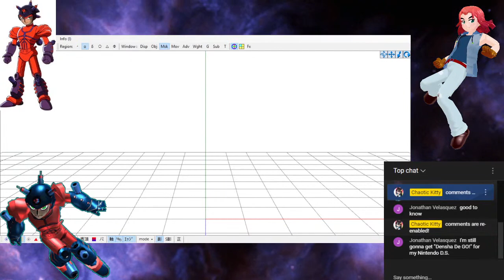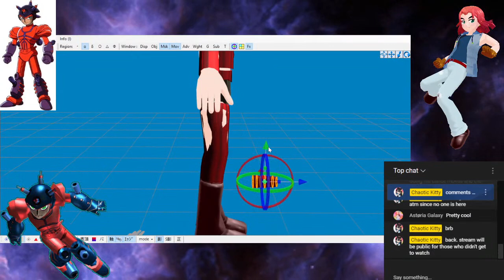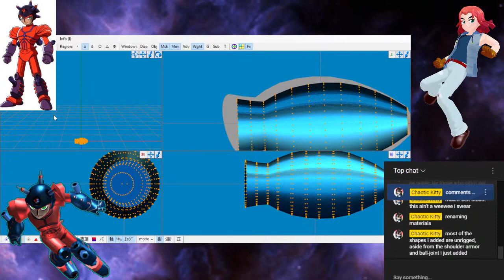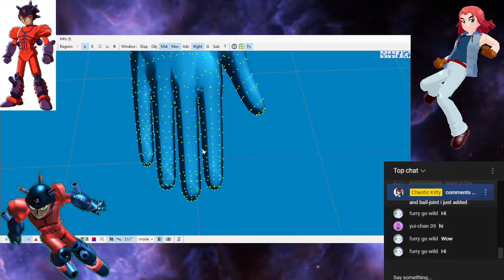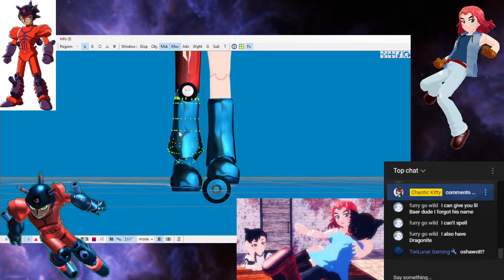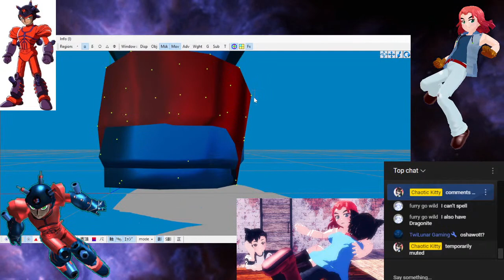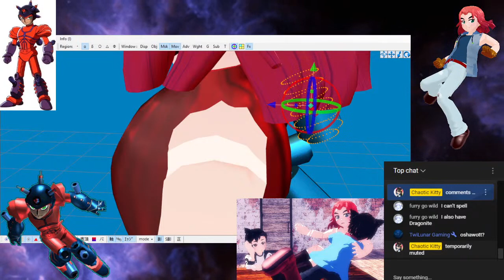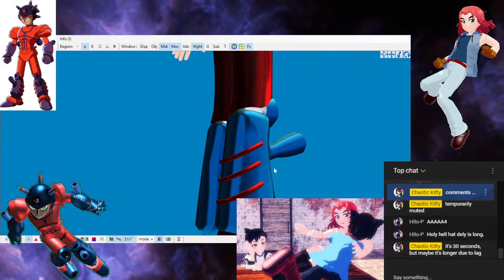making an atlas 2003 model edit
good morning

00:00 streaming at 9 am probably wasn't the best decision on my part
30:55 adding some music
1:05:54 relax
2:50:58 the boyfriend has joined the chat
3:31:14 talking about blonde atlas
3:37:45 wholesome toby/daichi render
3:49:39 atlas exists to be astro's punching bag
3:53:28 things that used to or still satisfy us
4:31:08 removable helmet
4:50:22 atlas feet pics
4:52:55 surfer dude atlas
5:09:46 I'm running away and never coming back
5:17:46 2003 pilot atlas
5:29:47 6 hours?? 👀
5:35:22 atlas' epiphany
6:05:12 realizing i made it to 6 hours 5 minutes late
chat rules:
- no spamming or self-advertisement
- no fighting in chat
- please, no friend requests
- no asking for or spreading personal information
- the use of slurs is prohibited (swearing is very much allowed tho)
- i also ask to please not flood the chat by role-playing, especially when i have guests with me